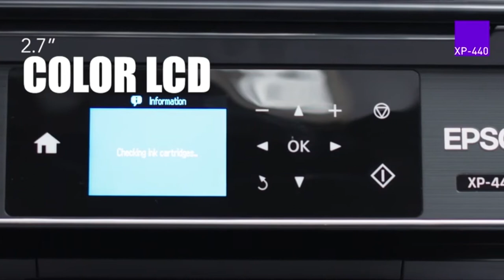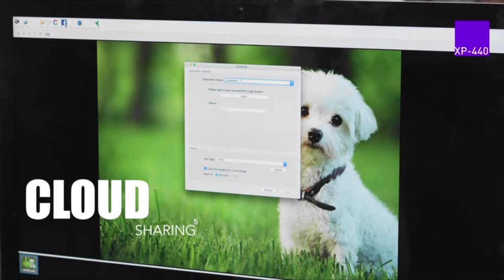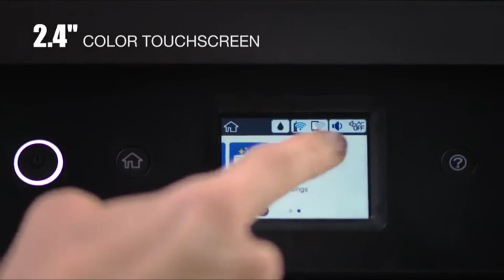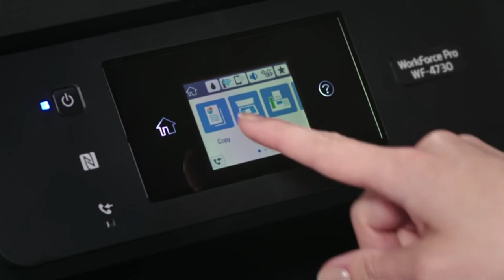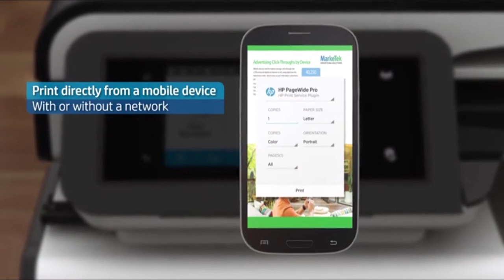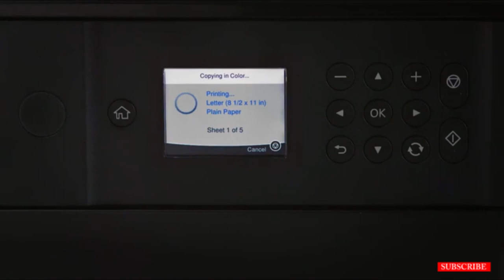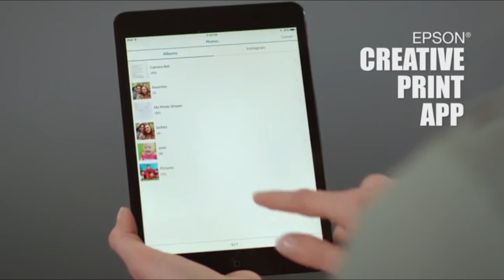Best PRINTER for home use 2022 ✅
Best 5 PRINTER on AMAZON ✅

1. Epson Expression Home XP-440 Wireless Color Photo Printer with Scanner and Copier

2. Epson Workforce WF-2860 All-in-One Wireless Color Printer with Scanner, Copier, Fax, Ethernet, Wi-Fi Direct and NFC

3. HP OfficeJet 200 Portable Printer with Wireless & Mobile Printing

4. Epson WorkForce Pro WF-4730 Wireless All-in-One Color Inkjet Printer, Copier, Scanner with Wi-Fi Direct

5. HP PageWide Pro 477dw Color Multifunction Business Printer with Wireless & Duplex Printing

6. Epson Expression Premium XP-6000 Wireless Color Photo Printer with Scanner & Copier

7. Canon Office and Business MX922 All-In-One Printer, Wireless and mobile printing